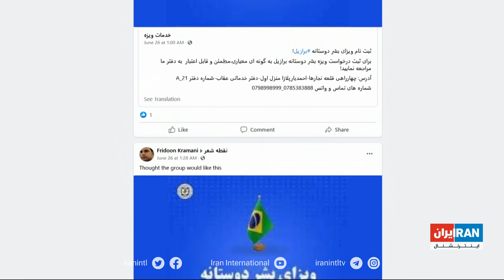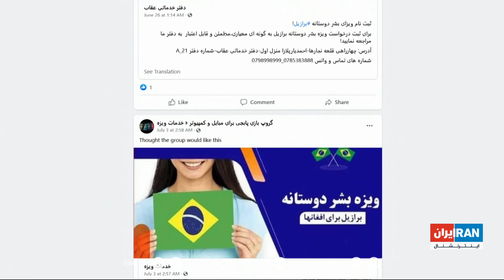شماری از پناهجویان افغان که قصد داشتند از برزیل به آمریکا بروند، در کانال پاناما بازداشت شدند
شماری از پناهجویان افغان که قصد داشتند از برزیل به آمریکا بروند، در کانال پاناما بازداشت شدند. این پناهجویان می‌گویند: به وکیل و تلفن دسترسی ندارند و حالا به افغانستان هم نمی‌توانند بازگردند

گزارش صمصامه سیرت، ایران اینترنشنال